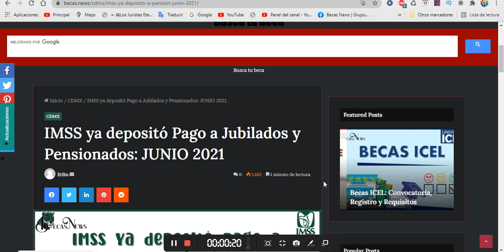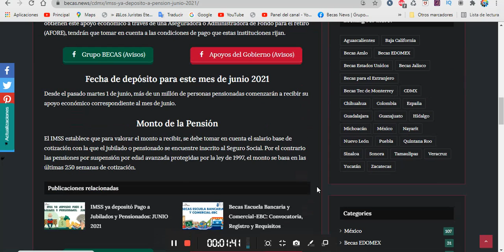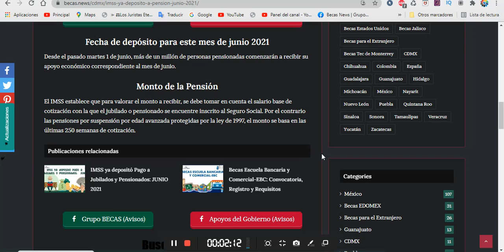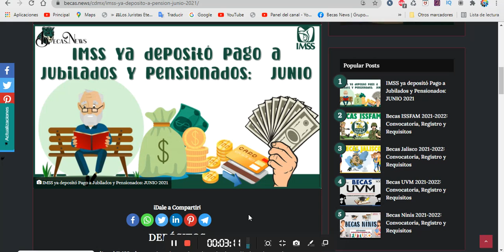IMSS ya depositó Pago a Jubilados y Pensionados: JUNIO 2022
Los depósitos que realiza el IMSS a los pensionados, se depositan el primer día de cada mes, hay que tomar en cuenta que si el día es festivo, pago se hará un día antes, en otras palabras el pago será el ultimo día del mes anterior, cabe mencionar que aquellas personas jubiladas o pensionadas que obtienen este apoyo económico a través de una Aseguradora o Administradora de Fondo para el retiro (AFORE), tendrán que tomar en cuenta a las condiciones de pago que estas instituciones rijan.

Fecha de depósito para este mes de junio 2021
Desde el pasado martes 1 de junio, más de un millón de personas pensionadas comenzarán a recibir su apoyo económico correspondiente al mes de junio.

Monto de la Pensión
El IMSS establece que para valorar el monto a recibir, se debe tomar en cuenta el salario base de cotización con la que el jubilado o pensionado se encuentre inscrito al Seguro Social. Por el contrario las pensiones por suspensión por edad avanzada protegidas por la ley de 1997, el monto se basa en las últimas 250 semanas de cotización.